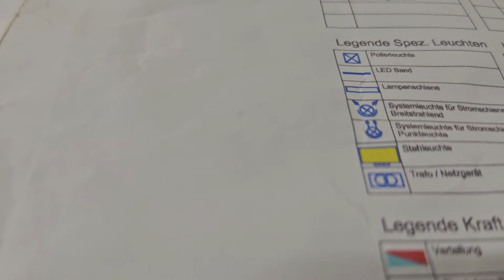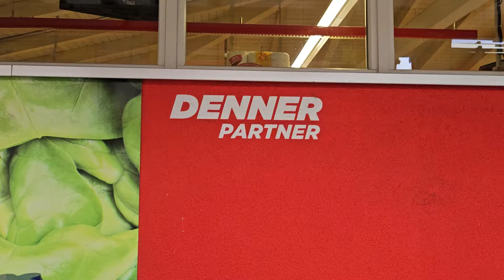Firma wysyła mnie na ferie zimowe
Zbiórka na komputer do montażu filmów

Emigracja do Szwajcarii, Emigration to Switzerland
Emigración a Suiza
移民到瑞士